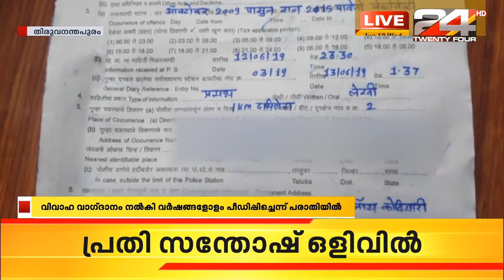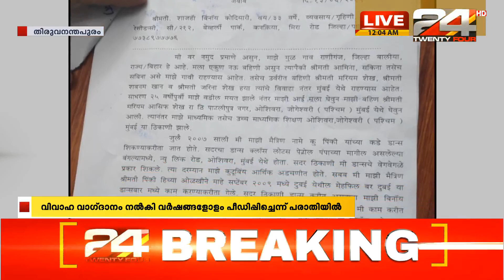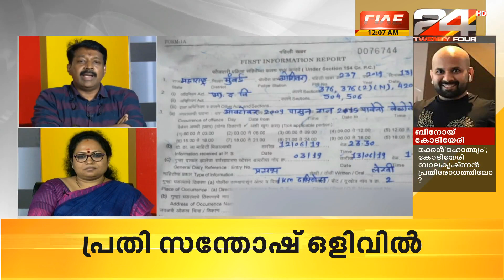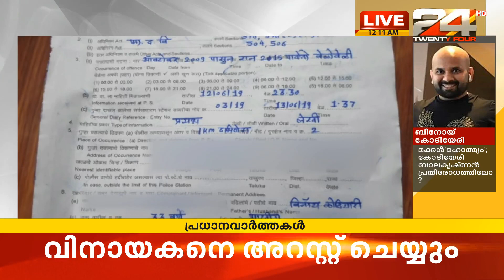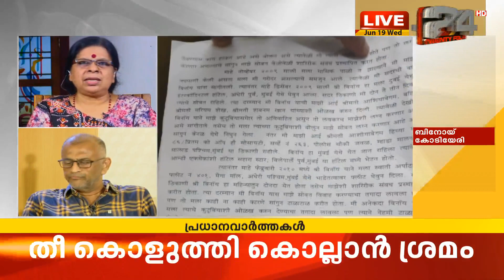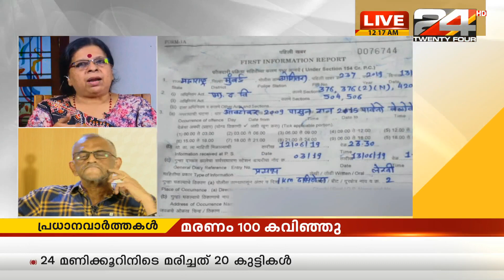മക്കൾ 'മാഹാത്മ്യം' കോടിയേരി പ്രതിരോധത്തിലോ...? | Encounter | Part - 1| 24 News